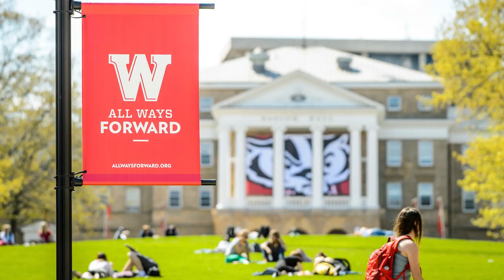Always Wisconsin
Spring unfolds on our campus even in these times of uncertainty. What better time to sing U-Rah-Rah? You are always in our hearts, Badgers! We are in this together.